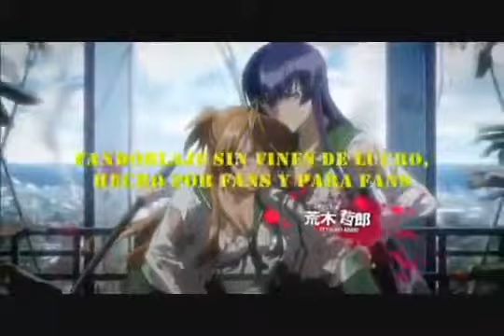highschool of the dead opening español latino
ABREME. ABREME. ABREME.

este opening de highschool of the dead pero esta en español latino

si no les gusto este opening diganmelo en los comentarios y lo subo en japones gracias